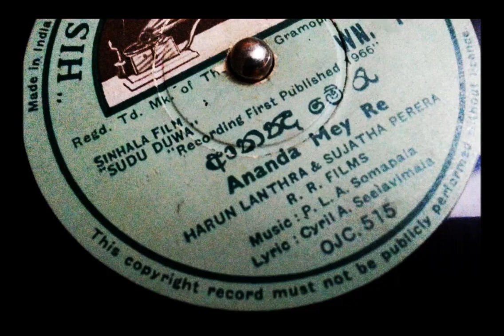Anada Me Re - Sujatha Perera & Harun Lanthra - Film SUDU DUWA (1966)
Original Gramophone by RohMal. සිංහල විනිල් තැටි දත්ත සඳහා vinyl.lk වෙත. පිවිසෙන්න.
Lyrics - Cyril A. Seelawimala.